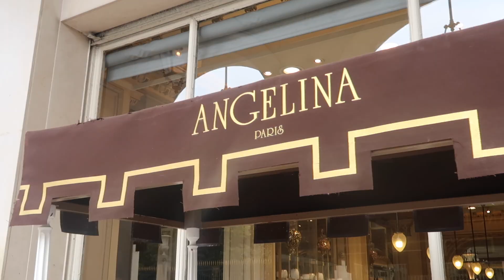Travel Diaries: Paris 2020 Day 1☆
we had so much fun in Paris !! Hope you enjoy this vlog of our first full day xxx

💗UPLOAD SCHEDULE💗
I post on every Wednesday at 5pm and Sunday at 10am.

1,515 :)